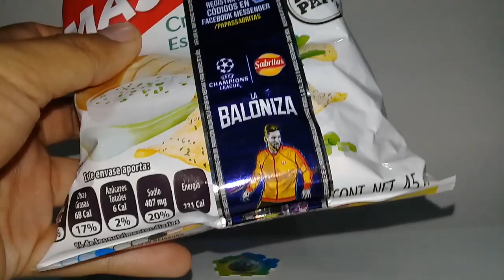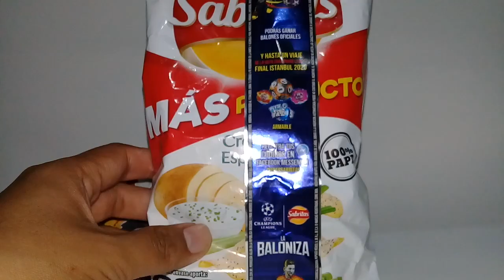Pelotazos Champions League | FenrirNR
Hola a todos. Hoy les traigo este nuevo video, vamos a ver los tazos de la champions league, un producto que muchos conocen y se que les encanta. Muchas gracias 😄😄